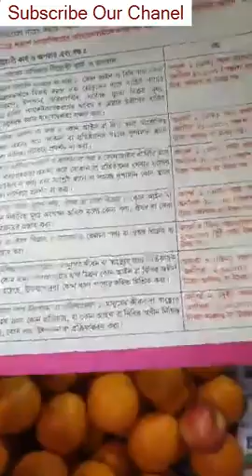মুরগীর ড্রেসিং কেমন হচ্ছে ?????? রাজধানীর কাঠালবাগান বাজারে তদারকি অভিযানের চিত্র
মুরগীর ড্রেসিং কেমন হচ্ছে ?

রাজধানীর কাঠালবাগান বাজারে তদারকি অভিযানের চিত্রঃ